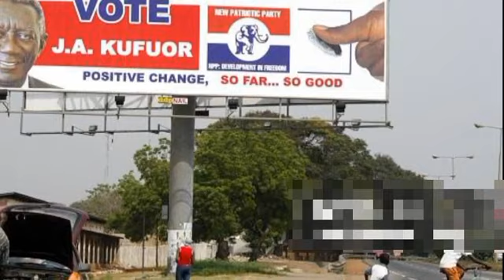l'histoire de John agyekum kufuor